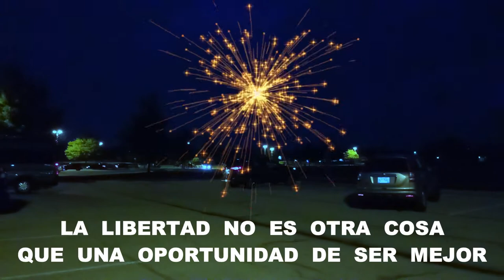Como Festejan el 04 De Julio Independencia / Dayton , Ohio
" En este Video nos encontramos ubicados en el
Famoso ...Delco Park de Dayton , Ohio
Cada año aqui se Celebra  el 04 de Julio
Dia de la Independencia de Estados Unidos
Siempre toda la Gente asiste a la Celebracion para ver
Los Juegos Pirotecnicos  y las Actividades ...Pero lamentablemente
este año todo cambio .Extrañamos todas las Actividades y los
Juegos Pirotecnicos .Solo nos queda tener Fe y Animo .
Saludos a la distancia  y  como siempre Gracias a todos
! Hola Mundo  !
una maravillosa experiencia que ha enriquecido nuestro
camino por la vida. Gracias.